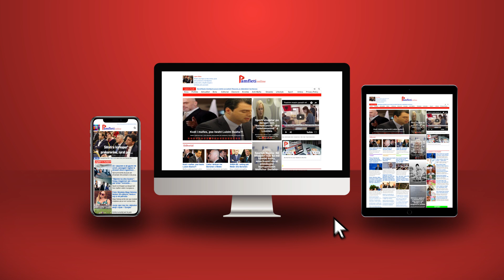Mediat serbe: Biden e ka bindur Vuçiçin të njohë Kosovën në 2022